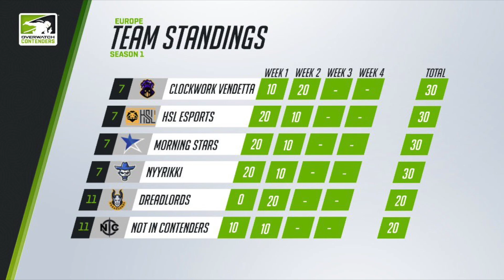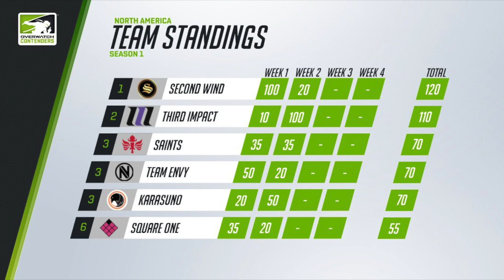Suri's Thoughts Contenders Edition #2 - Les surprises ! - Récap' Overwatch Contenders 2020 - Week 2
Les Overwatch Contenders 2020 ont repris pour une deuxième semaine mais vous n'avez pas pu tout suivre ? Pas de problème, j'ai la solution !

Je vous présente la version Contenders du Suri's Thoughts, un format hebdomadaire qui vous le récapitulatif complet de la semaine Contenders EU et NA écoulée ! ;)

- Outro : Track: Brian Rian Rehan - Dark